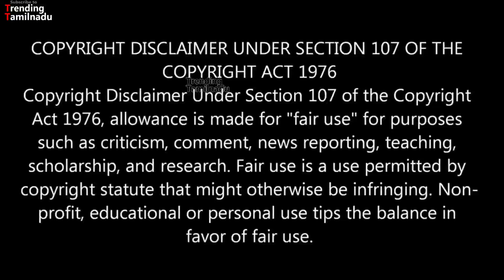BIGG BOSS - 24th September 2017 - Promo 2 - Vijay Television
BIGG BOSS - 24th September 2017 - Promo 2 - Vijay Television Review and Analysis